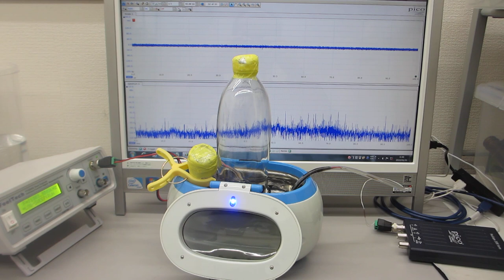メガヘルツの超音波発振制御と表面弾性波（超音波システムの開発技術）